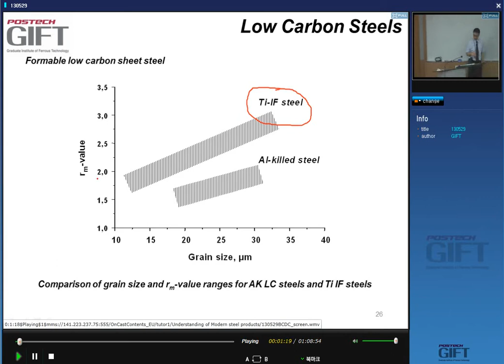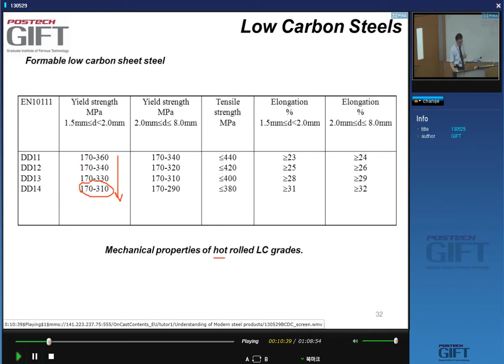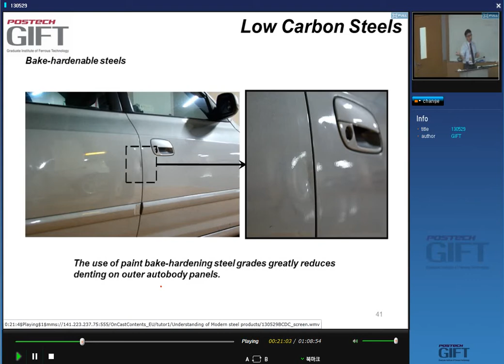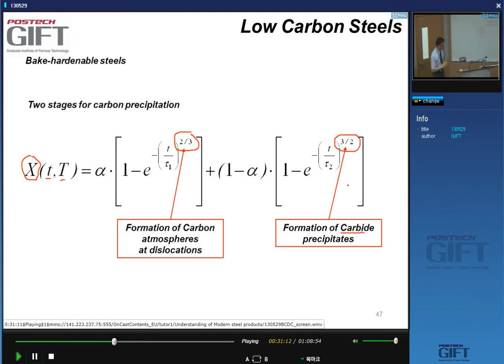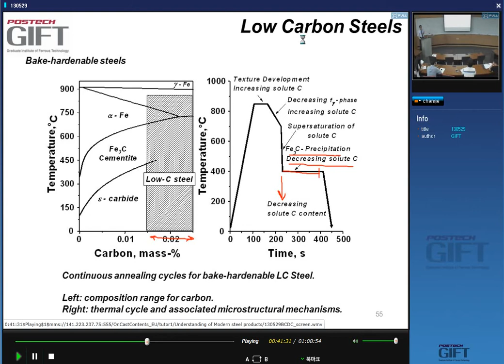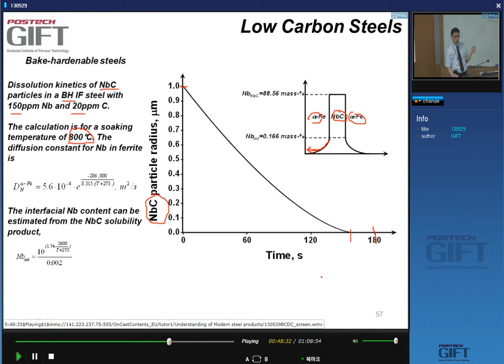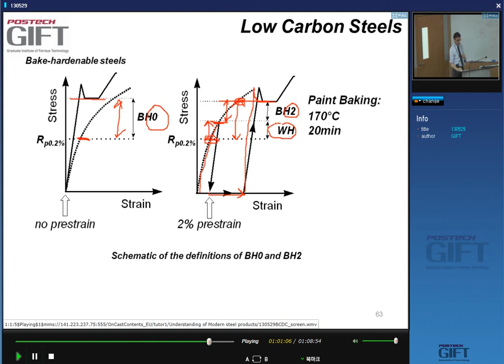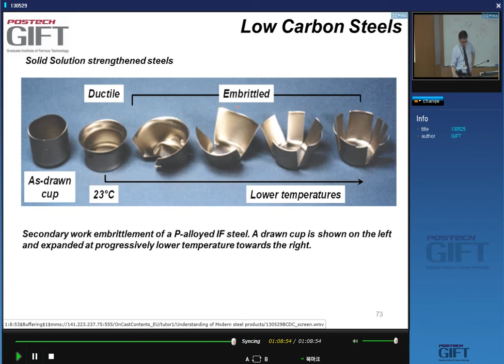Modern Steel Products 25 (2013)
A second lecture on "Low carbon steels", by Professor Bruno C. De Cooman, at the Graduate Institute of Ferrous Technology, POSTECH, Republic of South Korea.